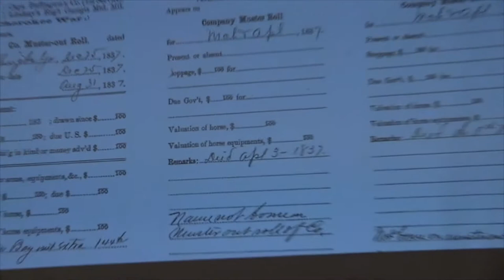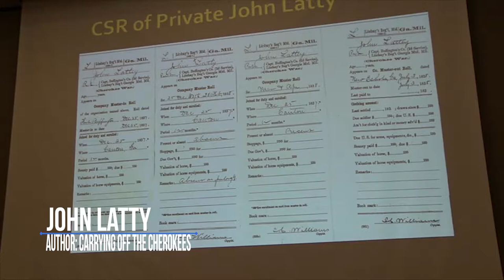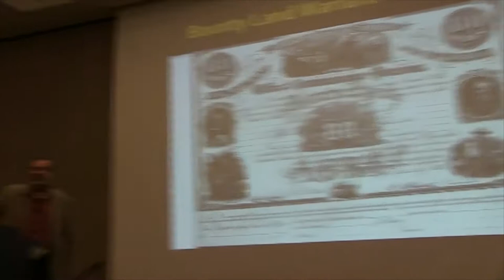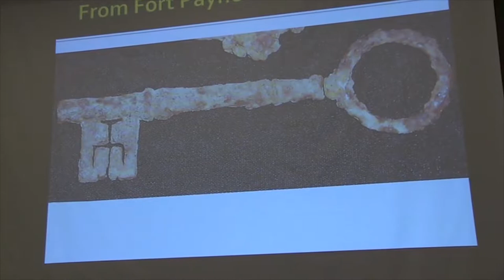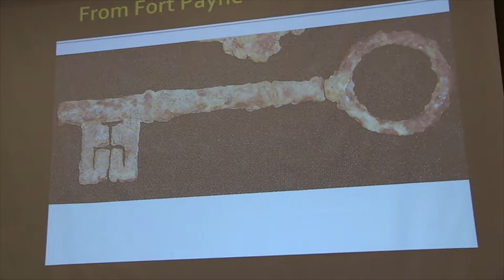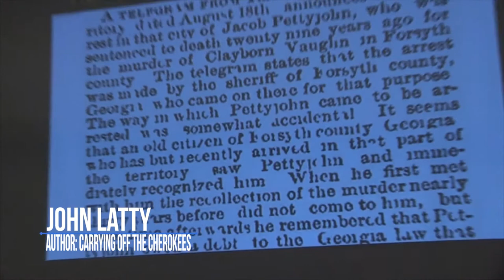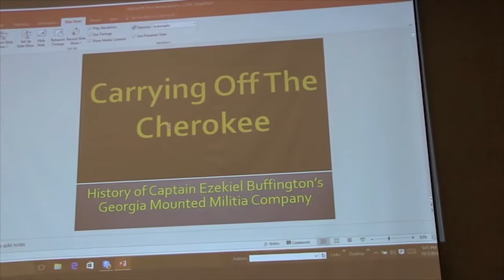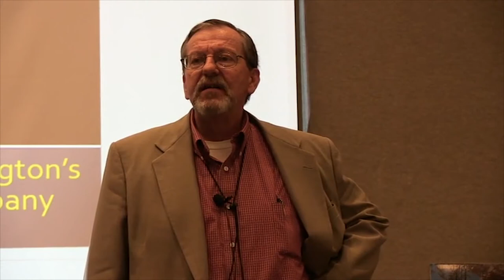John Latty - Carrying Off The Cherokee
SPEAKER BIO: John Latty is a retired law enforcement officer and a 7th generation Hall Countian, his family having arrived there from South Carolina in 1817. He has researched, written and spoken on local historical subjects for many years. He is the author of four books on history, the latest being Carrying Off the Cherokee. His interest in the subject stems from the fact that his great-great grandfather served as a private in a Georgia mounted militia company from Hall County which participated in the Removal.